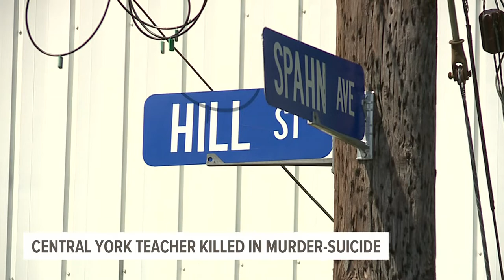Central York community reeling after high school teacher killed by neighbor in murder-suicide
Neighbors are filled with sadness after a weekend shooting on Hill Street in Spring Garden Township.

Central York High School teacher, 36-year-old Erin Walker, was shot by her next-door neighbor, 59-year-old Daniel Berry, on Saturday evening